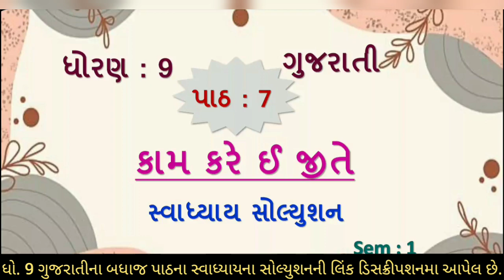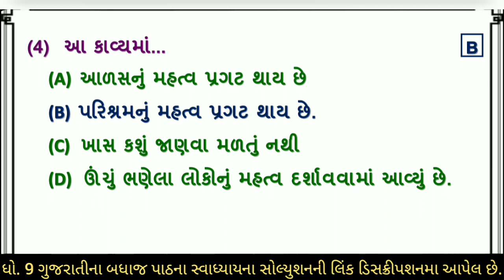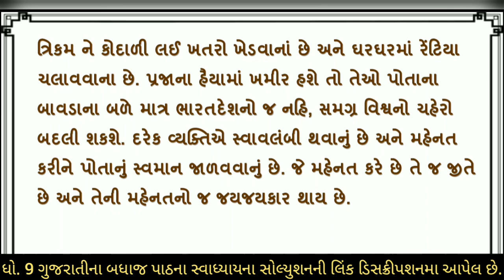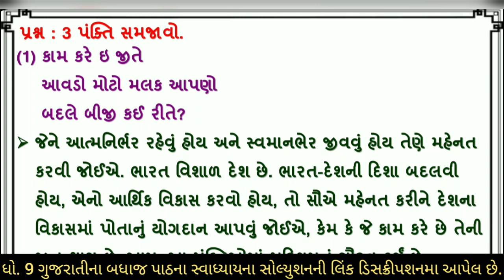std 9 gujarati ch 7 swadhyay | dhoran 9 gujarati path 7 swadhyay | std 9 gujarati chapter 7 swadhyay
(1) dhoran 9 gujarati path 7 kam kare e jite abhyas swadhyay sem 1
(2) std 9 gujarati ch 7 sem 1
(3) std 9 gujarati sem 1 ch 7
(4) std 9 gujarati sem 1 chapter 7
(5) dhoran 9 gujarati part 7
(6) dhoran 9 gujarati path 7 kam kare e jite
(7) kam kare e jite